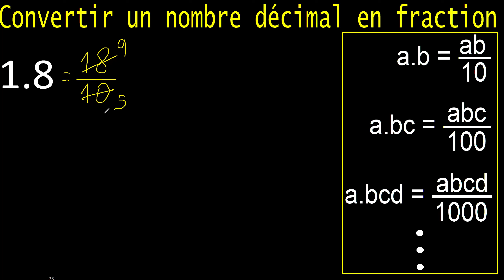Transformer 1,8 en fraction . Un nombre décimal en fraction , décimaux en fractions